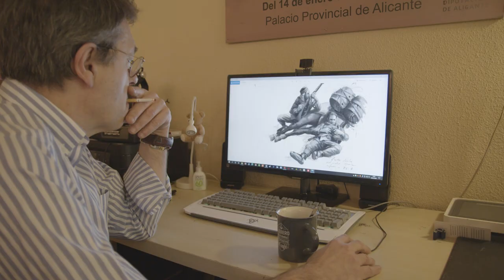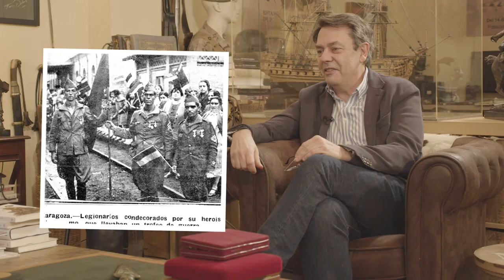ÁFRICA EN LA MIRADA - Entrevista Augusto Ferrer-Dalmau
Bajo el título "África en la mirada", José Manuel Guerrero Acosta entrevista al pintor  de batallas Augusto Ferrer-Dalmau en su taller.